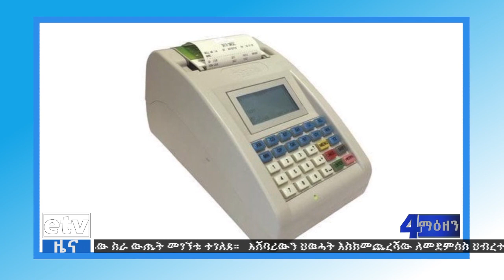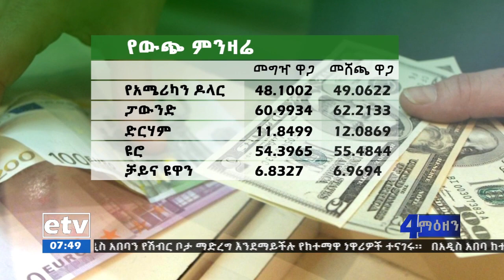የቀን 7 ሰዓት ቢዝነስ ዜና … ህዳር 27/2014ዓ.ም